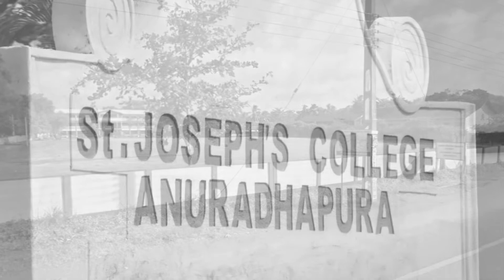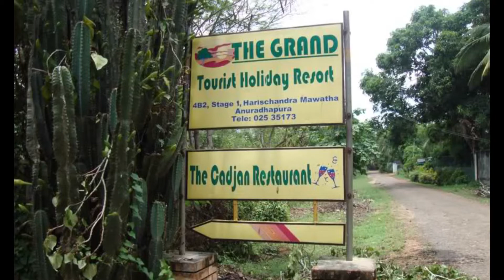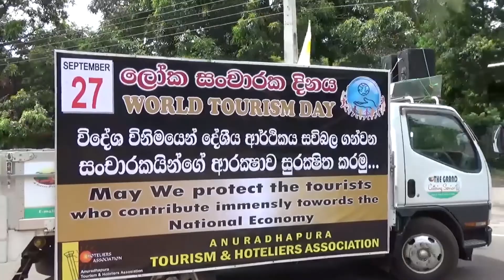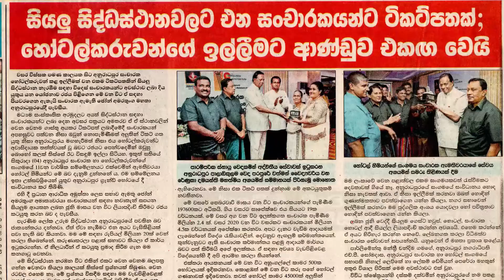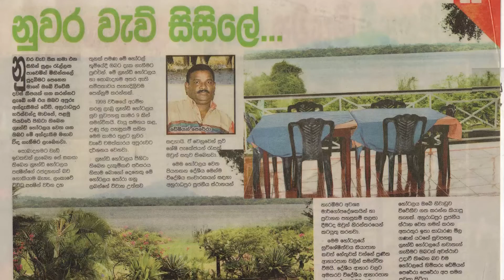A short Photo Documentary about Mr. Damian Perera.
A successful Hotel Owner and a generous businessmen in Anuradhapura. This is his story..